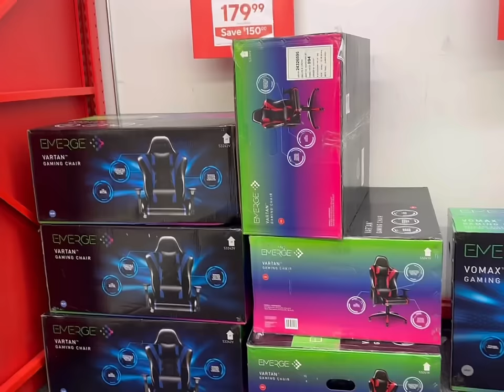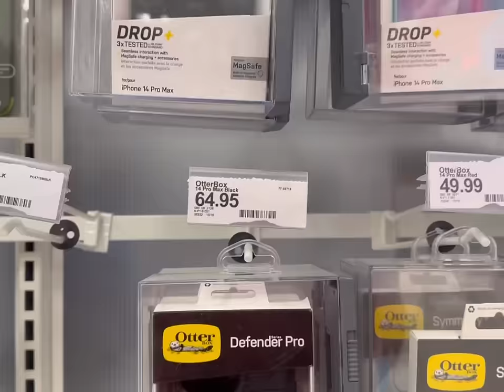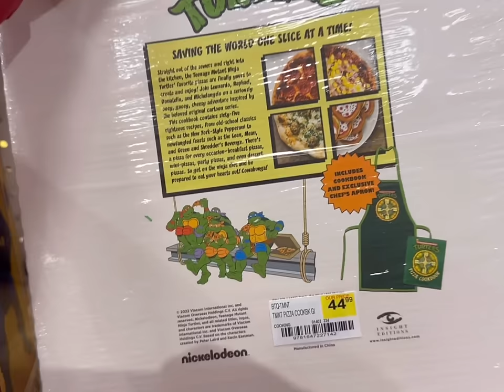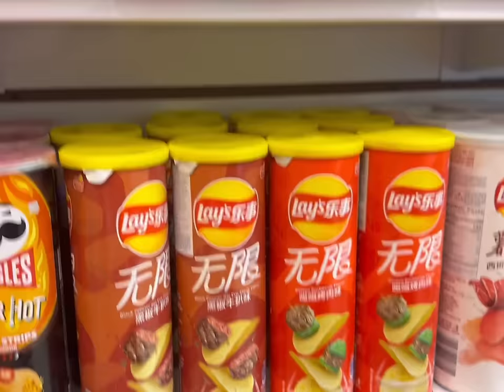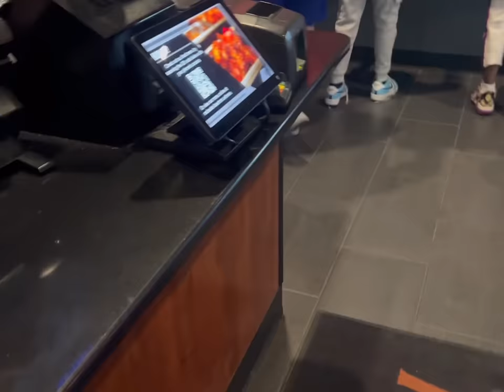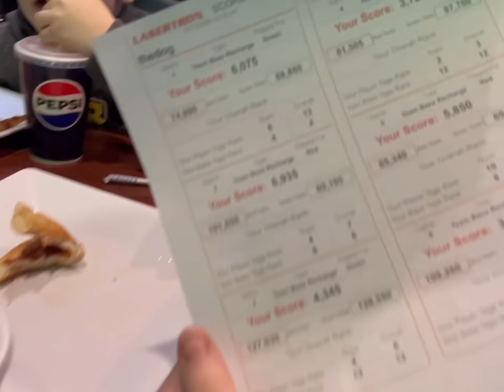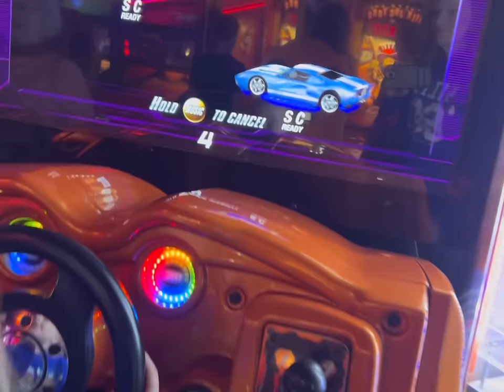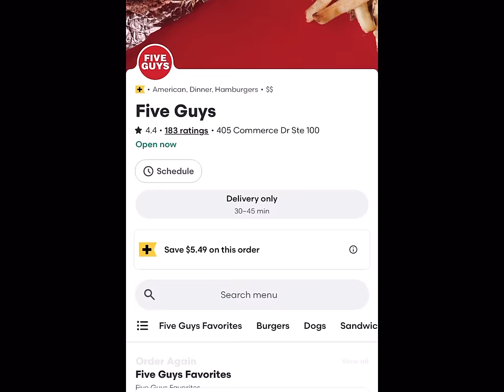JAMES’ 17th BIRTHDAY!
It’s James’ Birthday! Join me as I shop for and wrap his presents, then come along to his party at LaserTron with us!

🧡You Belong